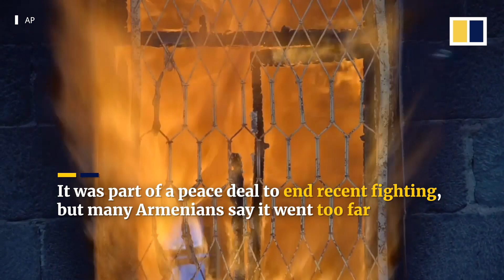Despite ceasefire, Nagorno-Karabakh peace deal causes further pain for Armenians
A Russia-brokered peace deal signed between Armenia and Azerbaijan on November 10, 2020, ended six weeks of fighting over the disputed Nagorno-Karabakh region. Thousands of people died and tens of thousands more were forced from their homes because of the short, intense conflict. Armenia agreed to cede swathes of the disputed region to Azerbaijan. As Russian troops arrived to oversee the ceasefire, many ethnic Armenians started to leave the region, and one week after the deal was struck, many Armenians were feeling a painful and humiliating sense of defeat.